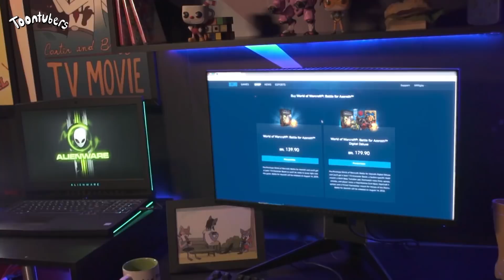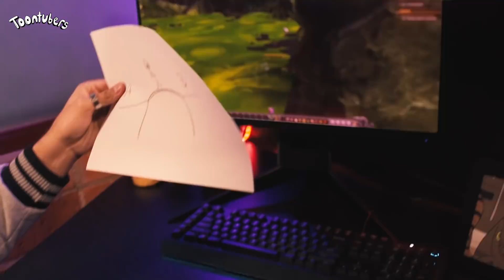The World of Osasco! RIGBY TEM UM TIO PERDIDO?| Toontubers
Você não está louco! Tem episódio extra de Toontubers na área! E um tio perdido do Rigby em OSASCO!

Bem-vindo ao canal oficial do Cartoon Network Brasil no Youtube. Aqui você encontrará vídeos dos melhores momentos dos seus programas favoritos, além de conteúdo original e exclusivo.